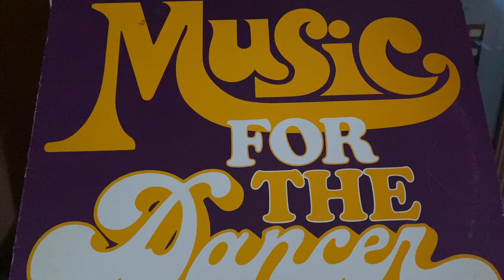ALI BABA - THE CHAMPS / 1959 /. POPCORN Instrumental